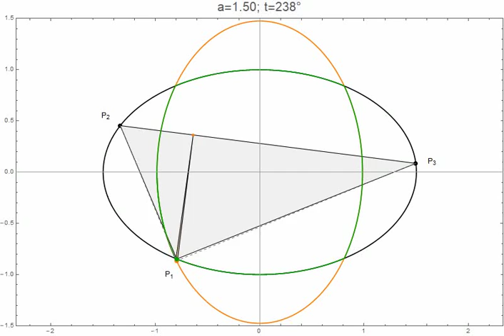Locus of orthic triangle's incenter (3-periodic orbits in ell. billiard) is a 4-piecewise ellipse.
Family of 3-periodic orbits in elliptic billiard. For every orbit, compute its orthocenter (orange dot), orthic triangle (defined by the feet of the three altitudes), and its incenter (green dot). The locus of the latter is mesmerizing: made up of 4 exact elliptical arcs arrange as a square, where the north and south arcs coincide with the billiard and the left and right coincide with the locus of the orbit's orthocenter.